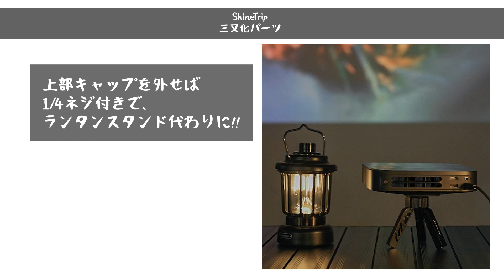【ShineTrip】2023年は二股ではなく三股！ワンポールテントが超快適＆安全になる三又化パーツが新発売！【新作キャンプギア】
ShineTrip 新作キャンプギアのご紹介！

『ShineTrip 三又化パーツ フック付き』